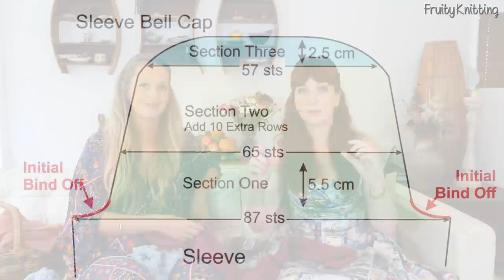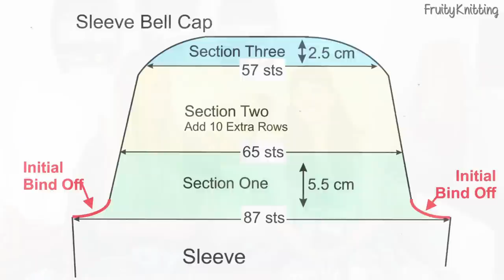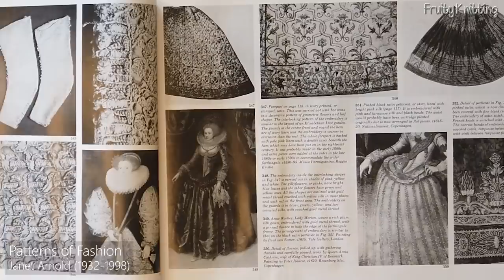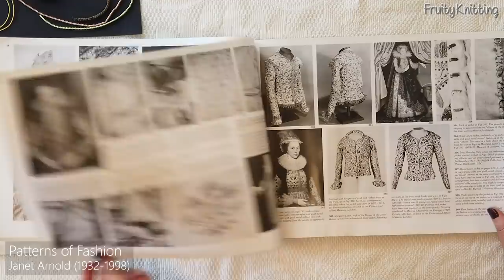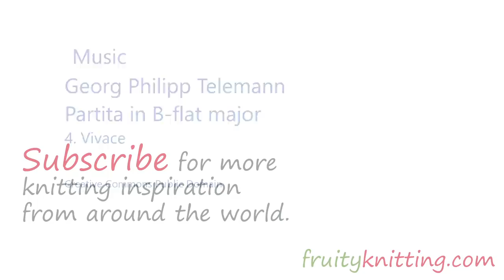Goldwork Embroidery - Ep.119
For Fruity Knitting Patrons:
Goldwork Embroidery Discount